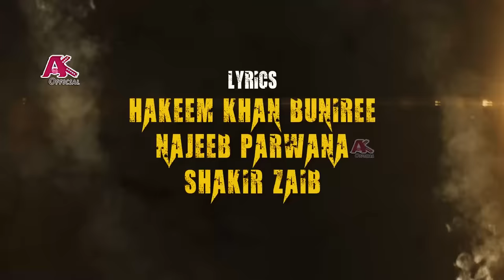TAMASHBEN | Pashto HD Film | Shahid Khan, Jahangir Khan & Shafqat Chema | Full HD 1080p